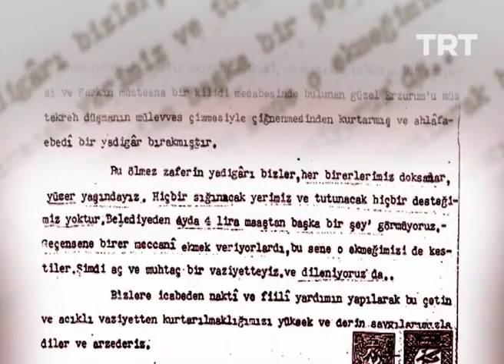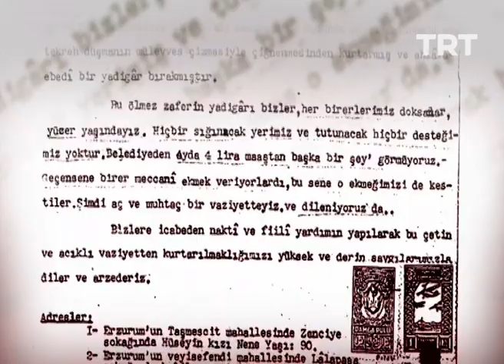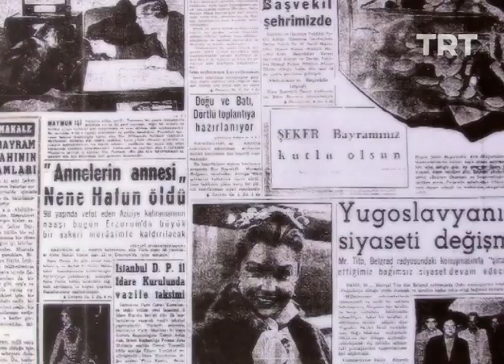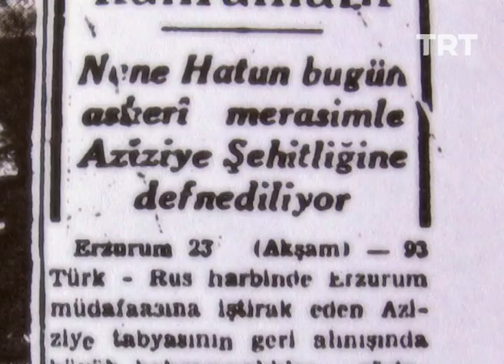Nene Hatun | TRT Arşiv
Tarihe 93 Harbi olarak geçen Osmanlı-Rus savaşı sırasında, Erzurum Aziziye Tabyası’ndaki Rus işgaline karşı bebeğini beşikte bırakıp savunmaya katılan kahraman Türk kadını Nene Hatun.